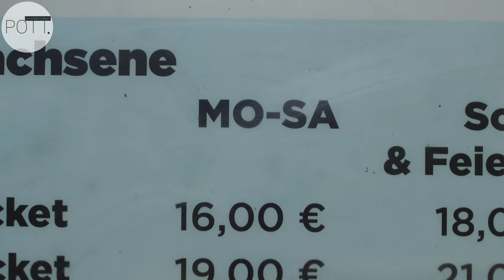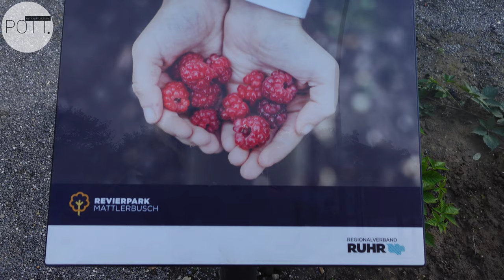UNSERE REVIERPARKS - RELIKTE DES RUHRGEBIETS REFURBISHED | Teil 3 | Revierpark Mattlerbusch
+ + + E S + + + G E H T + W E I T E R + + +

Das GRADIERWERK im Zentrum des Parks ist ein Anziehungspunkt.

Hinsetzen, entspannen, durchatmen und die Zeit genießen!

...Spielen und Aktivitäten für alle!

Natur erleben &  sich bewegen:
Eine BEGEGNUNGSSTÄTTE.

DAS ist der REVIERPARK MATTLERBUSCH.

Das große "R" im POTT:

DIE SERIE - Der REVIERPARK.

Definition:
Park- oder Freizeitlandschaft im Ruhrgebiet, die in den 1970er Jahren realisiert wurden um den Freizeitwert im industriell geprägten Ruhrgebiet zu erhöhen

Revierparks als "Naturbringer" zum Austausch für Mensch und Region?

REVIERPARKS - RELIKTE DES RUHRGEBIETS REFURBISHED

Der Regionalverband Ruhr und das Land NRW machen die Revierparks "fit für die Zukunft".
Weg mit dem angestaubten Image der 70er Jahre und her mit frischem Zeitgeist!

Fünf Parks mit fünf Mottos in sieben Städten und einer Fläche die größer ist als 285 Fußballfelder.

Naturerlebnis und Umweltbildung stehen hierbei im Vordergrund.

Mattlerbusch - Vonderort - Nienhausen - Gysenberg - Wischlingen

Jeder Park hat sein eigenes Motto:
Urban Gardening, Naturlehr- und Bewegungspfade, Bienen, Grünes Klassenzimmer, Mechanik, Klettern, Bouldern, Wasserspielplatz…alles ist dabei. Spielen und bewegen werden hier Großgeschrieben!

...EINEN TAG FERIEN IN...MATTLERBUSCH!

Jede Menge Bewegung, Begegnungen und Naturerlebnisse erwarten den Besucher im Duisburger Revierpark Mattlerbusch mit neuen Spiel- und Bewegungsbereichen. - Ein kultureller Treffpunkt für Generationen inmitten der Natur lockt groß, klein, jung und alt!

Ökologische Aufwertung und Barrierefreiheit waren Voraussetzung bei der Planung. Dafür haben die EU, das Land NRW, sowie der Regionalverband Ruhr im Rahmen des Förderprogramms Grüne Infrastruktur NRW, 28 Millionen Euro zur Verfügung gestellt. - 5,5 Millionen Euro für jede Parkanlage!

Mehr als nur ein neuer Anstrich. Bunter und vielfältiger soll es werden. Alltagsflucht und Freizeitspaß inmitten der Städtelandschaft Ruhrgebiet.

POTT.einander nimmt Euch mit in die grünen Erholungsoasen!

Viel Platz zum toben, spazieren und ausruhen in unseren fünf Revierparks in der Metropole Ruhr.